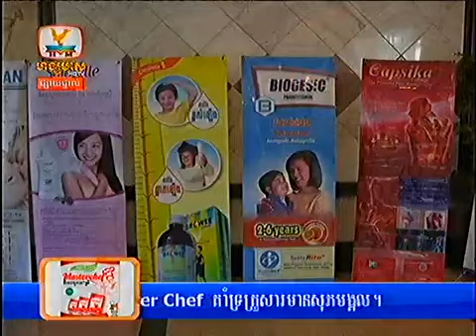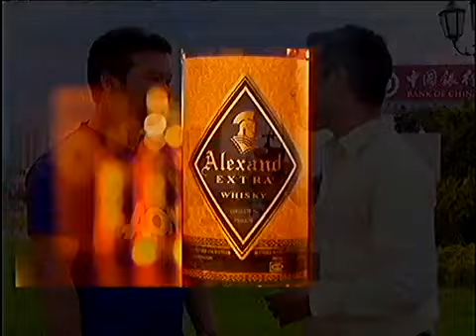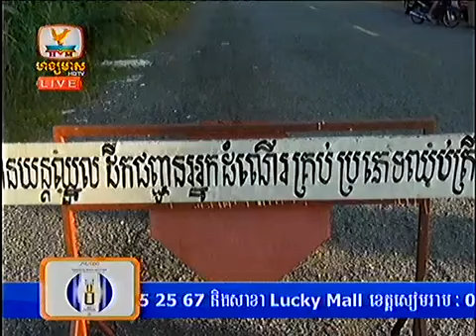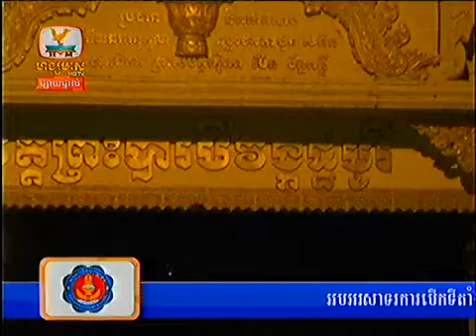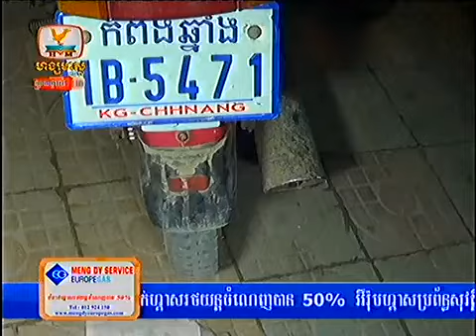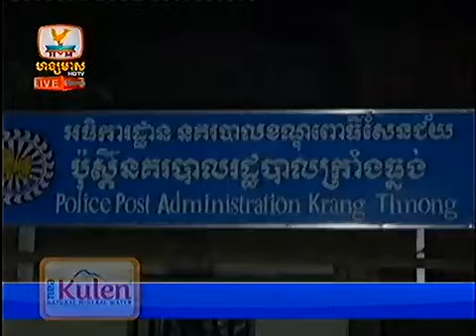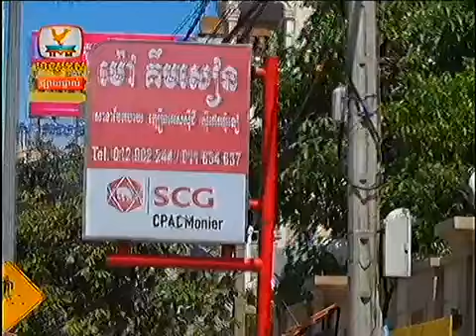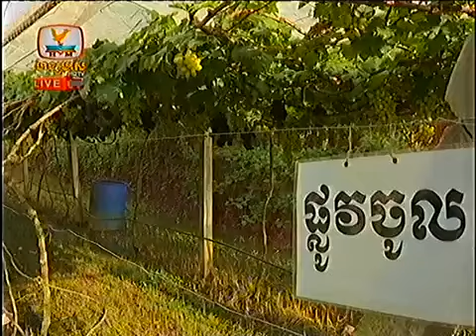Khmer TV News - HM HDTV Morning News 22 Oct 2013